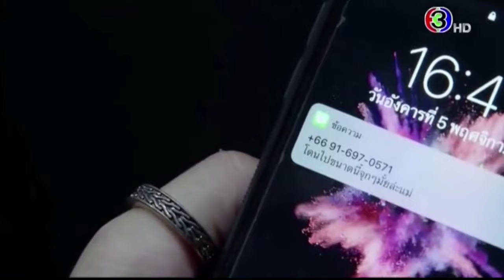BL: Boun x Prem - Dramas and Movies - Music Video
This content is a music video: Dramas and Advertising by two thai BL actors Boun Noppanut Guntachai / บุ๋น นพณัฐ กันทะชัย / Бун Ноппанат Кантачай and Prem Warut Chawalitrujiwong / วรุตชวลิตรุจวงษ์/Прем Варут Чавалитрутивон (Asian BL, Thai BL)

List Dramas/Movies:
My Broccoli (Drama, Thailand 2023). Boun/Prem.
The Box (Drama, Thailand 2023) Prem, The Box กล่องหลอน ซ่อนตาย
Zomvivor (Drama, Thailand 2023). Boun มหา’ลัย คลั่ง, Зомвивор
Between us (Drama, Thailand 2022) Boun/Prem – Main Role, เชือกป่าน, Между нами
My only 12% (Drama, Thauilamnd 2022). Ep. 1,4,5,6.  Prem – Support Role, ลุ้นรัก 12%, Мои лишь 12%
Even Sun (Drama, Thailand 2022) Boun/Prem – Main role, ฉันนี่แหละนายอาทิตย์, Атхит – это я
Rose in da House (Drama, Thailand 2022). Boun/Preme – Support Role, Будь моим парнем 2: Роза в доме
Cutie Pie (Drama, Thailamnd 2022) Boun/Preme – Guest Role Ep.7, นิ่งเฮียก็หาว่าซื่อ, Лакомый кусочек
You Light up my life again (Drama, China 2022). Boun – Main Role, 开学吧 博仁少年, Ты освещаешь мою жизнь вновь
7 Project (Drama, Thailand 2021). Boun/Prem Support Role Ep. 4, Проект 7
The Yearbook (Drama, Thailand 2021). Ep. 6. Prem – Support Role, หนังสือรุ่น, Ежегодник
You Never Eat Alone (Drama, Thailand 2020). Boun/Prem – Guest Role Ep.9, เมื่อความหิว และความเหงา ตัวเท่าบ้าน,  Ты никогда не ешь один
Long Khong (Drama, Thailand 2020). Boun/Prem – Support Role, ลองของ ซีรีส์, Дьявольское искусство
Until we meet again (Drama, Thailand 2019). Boun/Prem – Support Role, ด้ายแดง, Пока мы не встретимся вновь
ReminderS (Drama, Thailand 2019). Boun – Support Role Ep. 2, REMINDERS เพราะคิดถึง, Напоминания
Power Bank (Short Movie, Thailand 2019). Prem – Main Role, แบตสำรอง
2Moons (Drama, Thailand 2017). Boun – Guest Role Ep. 11. เดือนเกี้ยวเดือน, Две луны